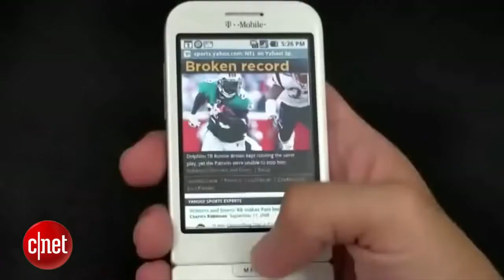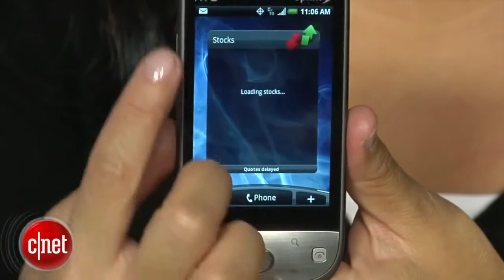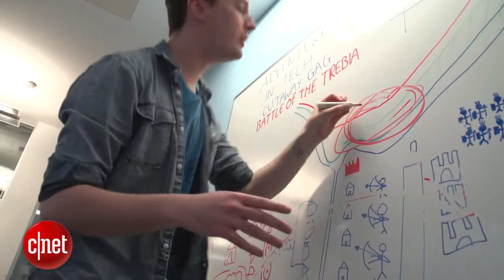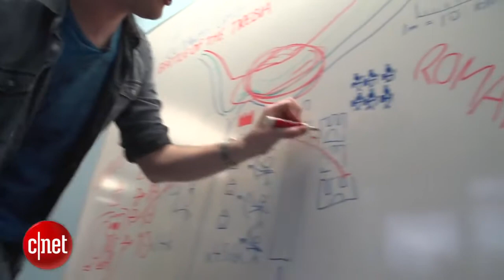Adventures in Tech The rise and fall of HTC